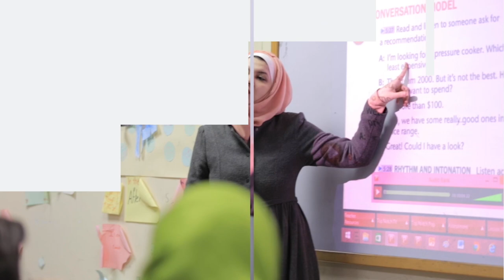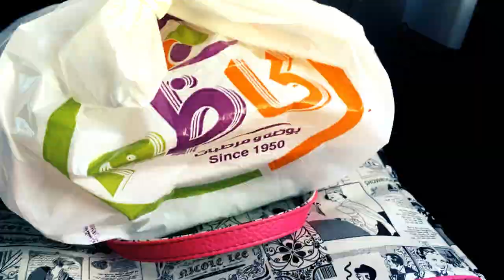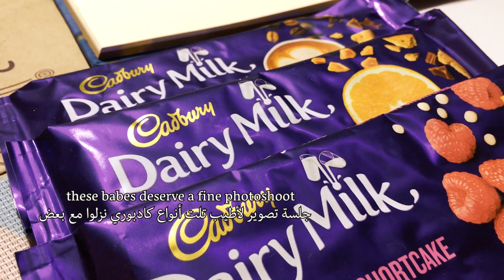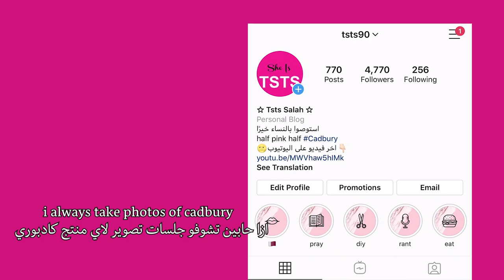جلسة تصوير الشوكولاتة The Best Chocolate Photoshoot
Hey folks! on the menu today we got: me challenging myself to go to an office supply store without buying a single pen, me having a very delicious lemon cake, and finally me having the best photoshoot for new Cadbury products. AMAZING!
هلو! اليوم عنا: اتحدي نفسي اروح المكتبة وما اشتري اشي، وعنا كمان كيكة لمون كتير لذيذة وعنا اخبرًا جلسة تصوير لوشوكولاتة كادبوري. أفضل الأنواع لهلأ.